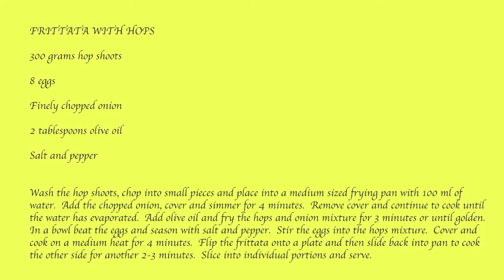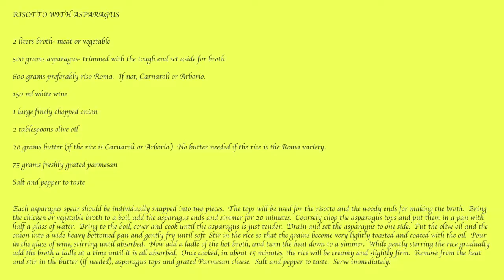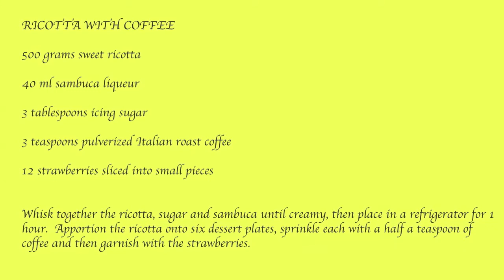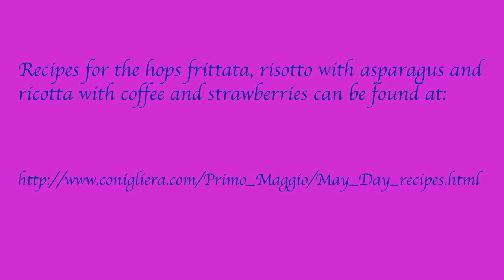I Foodini. Introduction. Adventures in Italian Cookery with Sean Lawson and Chris Warren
First in a series about traditional Italian cooking.
Adapted from "Feasts from Paradiso" by Christopher Warren.